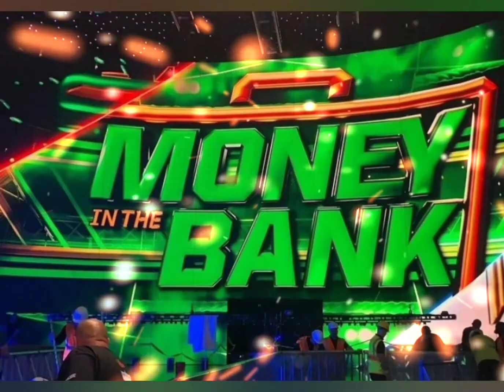Theory will be new WWE Undisputed universal champion 🔥🔥.Liv Morgan new SmackDown champion 👑👑.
about WWE superstar theory.
about WWE superstar Liv Morgan.